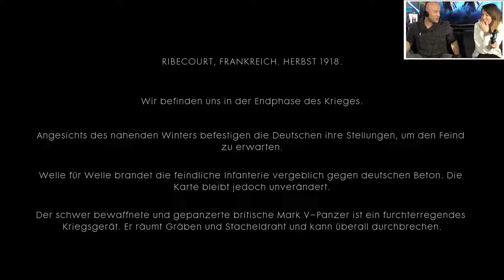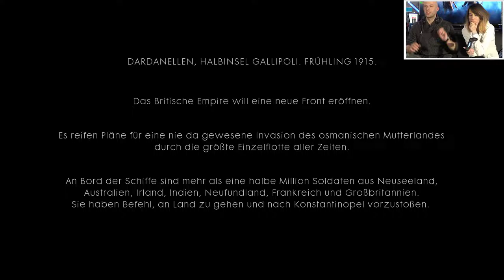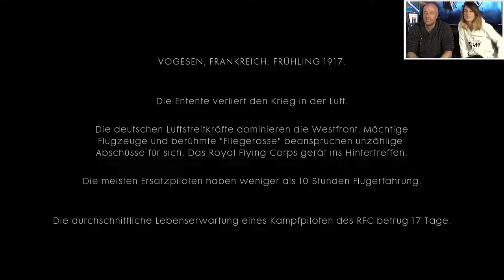Battlefield 1 PS4 Gameplay Die vielen Gesichter der Singleplayer Kampagne 1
Battlefield 1, das vor kurzem für PS4 erschien, ist nicht nur ein hervorragender Multiplayer-Shooter, sondern bietet auch eine packend erzählte Solo-Kampagne mit abwechslungsreichem Gameplay. Anne und Maurice haben sich eine Stunde lang in die Schlacht gestürzt.

Impressum:
63263 Neu-Isenburg

Registereintrag: Eintragung im Handelsregister.
Registergericht: Amtsgericht Offenbach
Registernummer: HRB 11603
Umsatzsteuer-ID: Umsatzsteuer-Identifikationsnummer gemäß §27 a
Umsatzsteuergesetz: DE 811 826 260